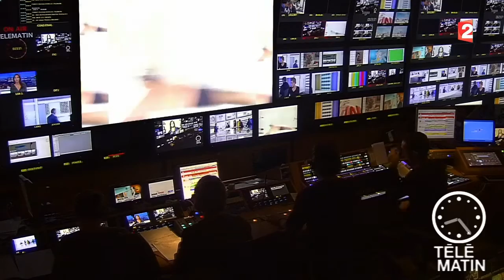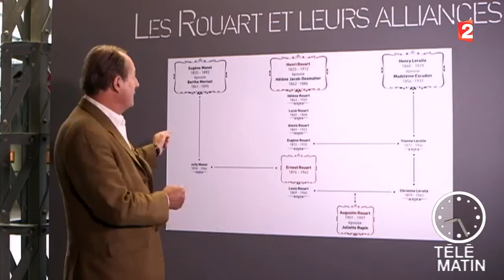Régions - Les Rouart, peintre de père en fils - 2015/10/06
De l’impressionnisme au réalisme magique